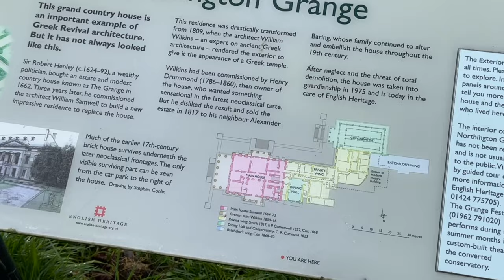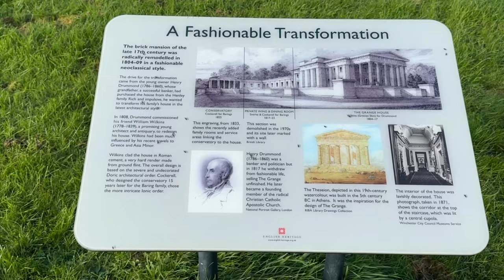The Grange at Northington, Hampshire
The Grange at Northington, Alresford